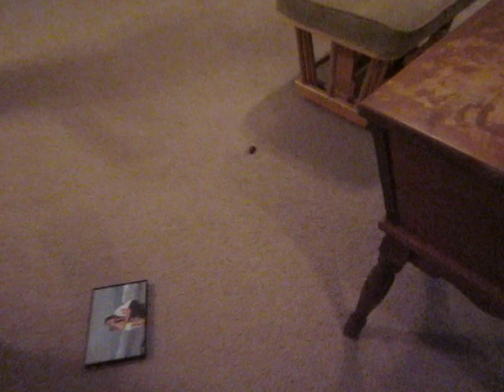Charleston's famous Palmetto Bug aka Cock - er - ROACH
Friday night in da South... just returned home from the hospital and we had battle with a huge palmetto bug! The things they don't tell you about the world's top tourist destination! LOL!